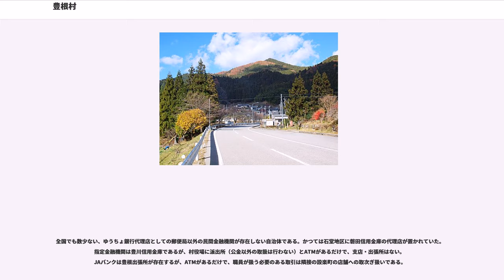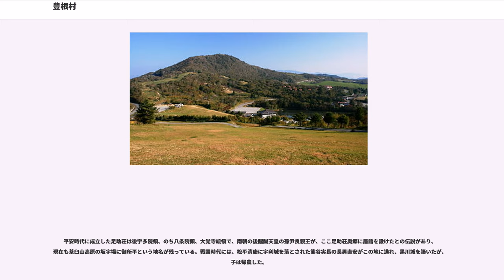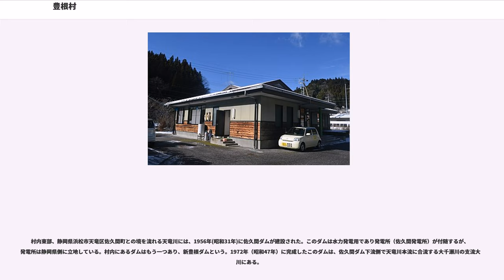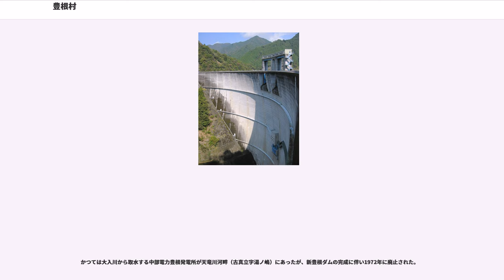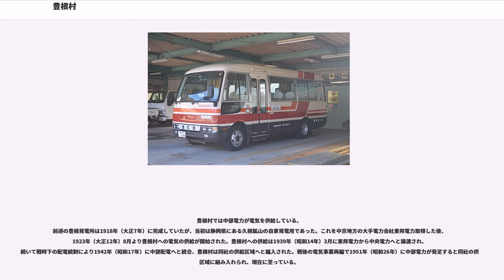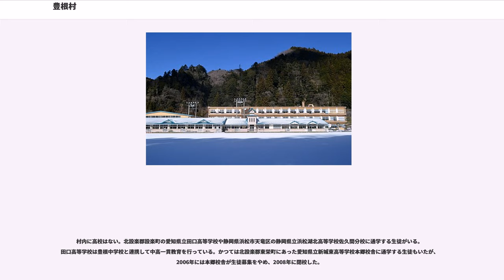豊根村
豊根村(とよねむら)は、愛知県北設楽郡に属する村。奥三河と呼ばれる東三河地方北部に位置し、長野県や静岡県と接する。16世紀までは賀茂郡（加茂郡）に属していた。愛知県で最も人口の少ない自治体。海部郡飛島村と共に県内2つある村の一つ。

村域の9割以上が山地である。村内の茶臼山高原と大入渓谷が天竜奥三河国定公園に指定されている。東部は佐久間湖（佐久間ダムのダム湖）が広がっている。愛知県最高峰の茶臼山（標高1,415m）は豊根村と長野県下伊那郡根羽村にまたがっており、豊根村側には茶臼山高原スキー場がある。

全国でも数少ない、ゆうちょ銀行代理店としての郵便局以外の民間金融機関が存在しない自治体である。かつては石堂地区に磐田信用金庫の代理店が置かれていた。指定金融機関は豊川信用金庫であるが、村役場に派出所（公金以外の取扱は行わない）とATMがあるだけで、支店・出張所はない。JAバンクは豊根出張所が存在するが、ATMがあるだけで、職員が扱う必要のある取引は隣接の設楽町の店舗への取次ぎ扱いである。

平安時代に成立した足助荘は後宇多院領、のち八条院領、大覚寺統領で、南朝の後醍醐天皇の孫尹良親王が、ここ足助荘奥郷に居館を設けたとの伝説があり、現在も茶臼山高原の坂宇場に御所平という地名が残っている。戦国時代には、松平清康に宇利城を落とされた熊谷実長の長男直安がこの地に逃れ、黒川城を築いたが、子は帰農した。

江戸時代、村域はすべて天領であった。

2005年に開催された愛知万博で、愛知県内の市町村（名古屋市を除く）が120の万博公式参加国をそれぞれ「一市町村一国フレンドシップ事業」としてフレンドシップ相手国として迎え入れた。

村内の大半の地域は豊橋市にある豊橋南郵便局（郵便番号が44から始まる）を地域区分局とし、集配局は新城郵便局（新城市、実際に集配を担当するのは豊根郵便局・豊根旧集配センター）であるが、富山地区のみ浜松市中区にある浜松西郵便局（郵便番号が43から始まる）を地域区分局としており、集配局も天竜郵便局（浜松市天竜区、実際に集配を担当するのは水窪郵便局・水窪旧集配センター）である。

村内東部、静岡県浜松市天竜区佐久間町との境を流れる天竜川には、1956年(昭和31年)に佐久間ダムが建設された。このダムは水力発電用であり発電所（佐久間発電所）が付随するが、発電所は静岡県側に立地している。村内にあるダムはもう一つあり、新豊根ダムという。1972年（昭和47年）に完成したこのダムは、佐久間ダム下流側で天竜川本流に合流する大千瀬川の支流大入川にある。

この佐久間ダム湖(佐久間湖)と新豊根ダム湖(みどり湖)の間で水を往来させ、揚水発電を行う発電所が村内天竜川河畔(豊根村古真立)にある。電源開発新豊根発電所で、1971年（昭和46年）に運転を開始し、最大112万5,000キロワットの電力を発生させる。

かつては大入川から取水する中部電力豊根発電所が天竜川河畔（古真立字湯ノ嶋）にあったが、新豊根ダムの完成に伴い1972年に廃止された。
豊根村では中部電力が電気を供給している。
前述の豊根発電所は1918年（大正7年）に完成していたが、当初は静岡県にある久根鉱山の自家発電用であった。これを中京地方の大手電力会社東邦電力取得した後、1923年（大正12年）8月より豊根村への電気の供給が開始された。豊根村への供給は1939年（昭和14年）3月に東邦電力から中央電力へと譲渡され、続いて戦時下の配電統制により1942年（昭和17年）に中部配電へと統合、豊根村は同社の供給区域へと編入された。戦後の電気事業再編で1951年（昭和26年）に中部電力が発足すると同社の供給区域に組み入れられ、現在に至っている。

村内に鉄道は走っていない。なお、佐久間ダム完成前まで、天竜川左岸の静岡県磐田郡佐久間村（現・浜松市天竜区）に国鉄飯田線豊根口駅があり、南東部の分地地区への玄関となっていた。村役場の最寄り駅はJR東海飯田線東栄駅であり、東栄駅からは豊根村中心部に向かって東栄町営バスと豊根村営バスが運行されている。富山地区の最寄り駅は飯田線大嵐駅であり、大嵐駅自体は浜松市天竜区にあるものの、駅前の鷹巣橋を渡ると富山地区に入る。

豊根村に大学のキャンパスや高校の校舎はないが、名城大学の豊根施設や桜丘高等学校の山間学習施設がある。

村内に高校はない。北設楽郡設楽町の愛知県立田口高等学校や静岡県浜松市天竜区の静岡県立浜松湖北高等学校佐久間分校に通学する生徒がいる。田口...